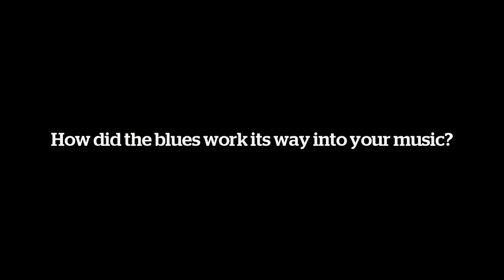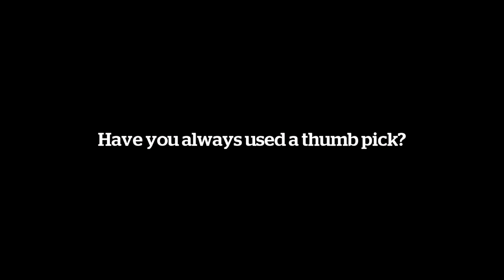Martin Simpson Acoustic Blues Masterclass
Music and tab in Guitarist 422